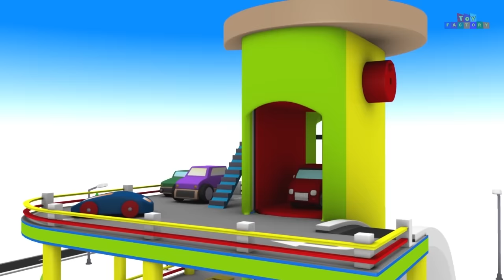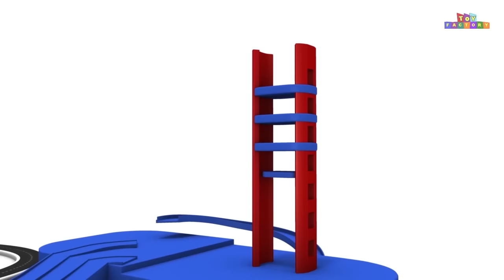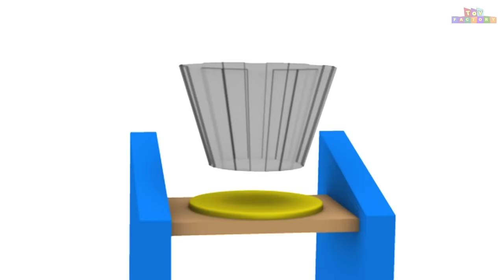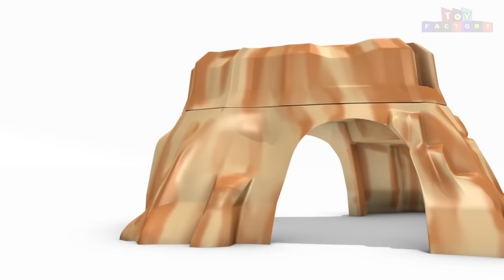Kids Game Cartoon - Thomas The Train - Toy Factory - Trains for Kids - Choo Choo train - Toy Trains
1. Cartoon Cartoon - Toy Factory Train - Choo Choo Train - Toy Train for Children - Car Cartoon – Toy
5. Cartoon Train for kids - Train videos - chu chu train - Toy Factory - Toy Train for children
6. Toy Factory Train Cartoon - Trains for Kids - choo choo train - Santa Cartoon - Train - train videos
9. Old MacDonald had a farm - Train Cartoon - Police Cartoon - Car Cartoon For Children - Toy Factory